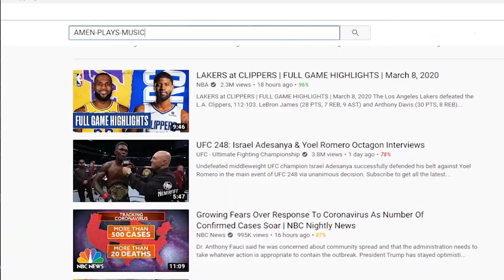Lil Mosey-Blueberry Faygo (Guitar Cover)